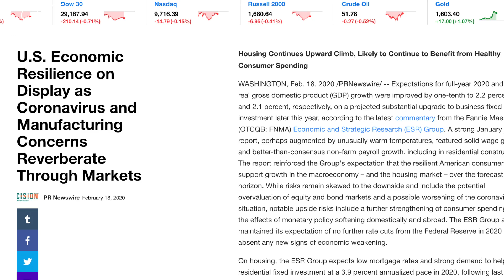Mortgage Minute 021820